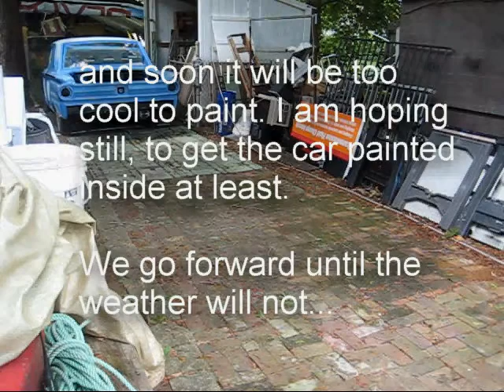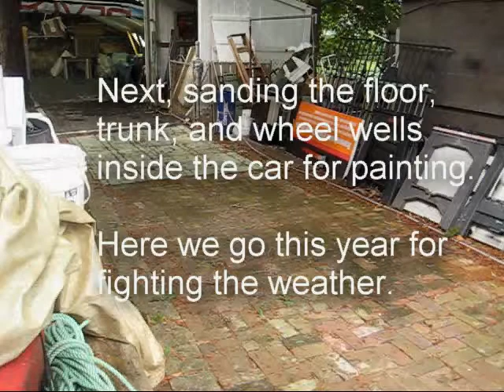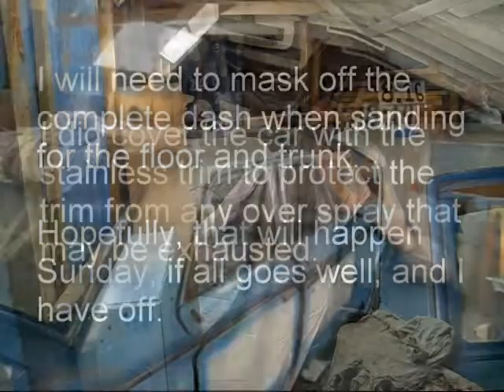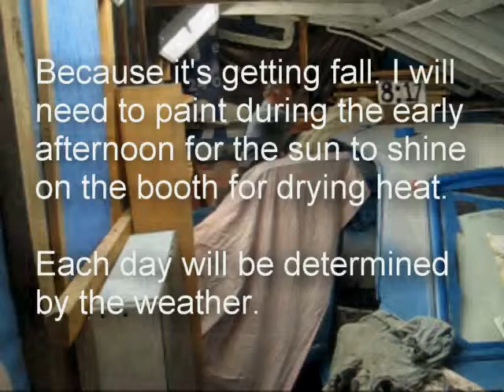62 Fairlane Prep For Painting 24 (Fenders On, Fin Dash holes, Paint Dash)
It's starting to get cool outside in the evening. Not much painting weather left. We will continue for as long as we can. This video is several days worth of work to this car. Fenders are back on, and we did get the dash painted. There is still more of work inside the car, and the dash still. But, progress so far. Here's the current work done.